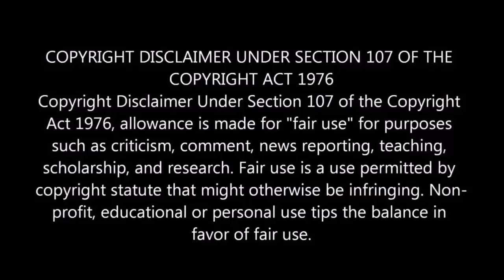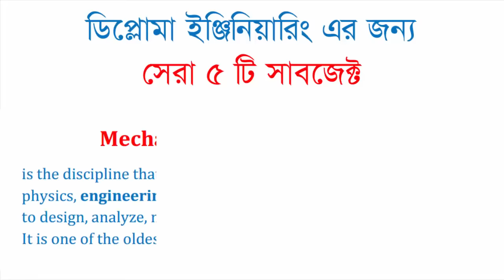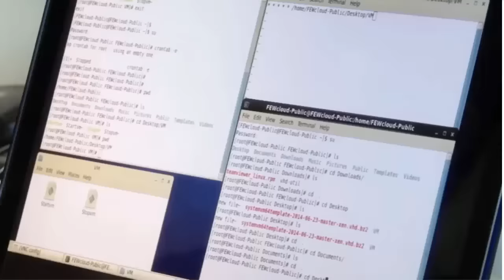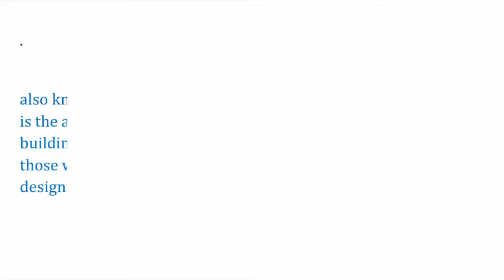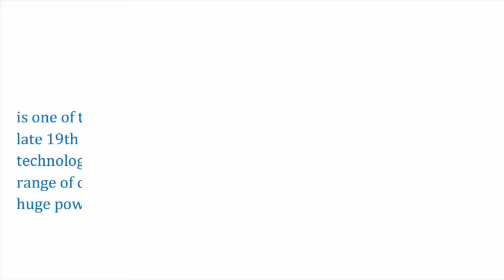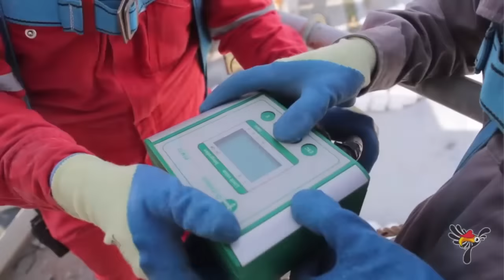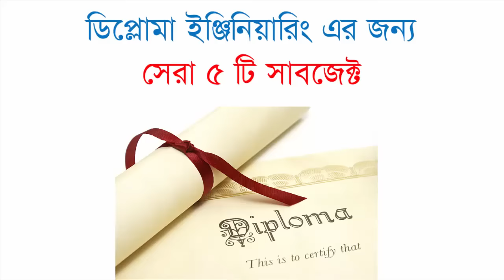Top 5 Subject for Diploma Engineering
in this video i have Discussed about 5 subjects For diploma engineering. Subject review and Future.

Note - The Diploma in Engineering or Diploma in Technical Education are programs focused on practical and skills-oriented training. It is a technical degree that only covers the essentials when ranked with an undergraduate engineering degree. Source - Wikipedia

Top 5 subject for diploma engineering in bangladesh
1. Electronic engineering
2. Electrical engineering
3.Architectural Engineering,
4.Computer Science & Information Systems
5. Mechanical engineering

Topic Name -Top 5 subject for diploma engineering
Copyright - Star Education
Educational consultant - Sk Saif